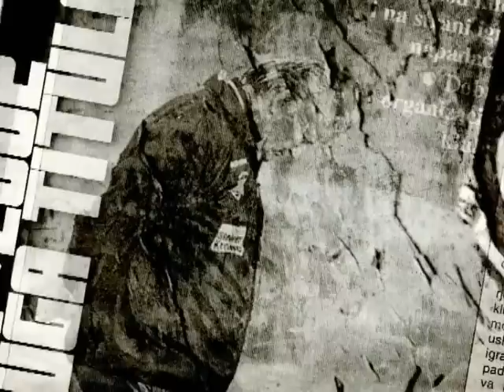Zeljo TV 6 emisija